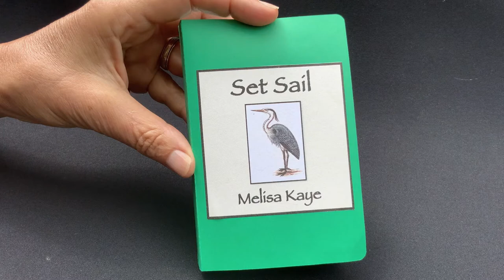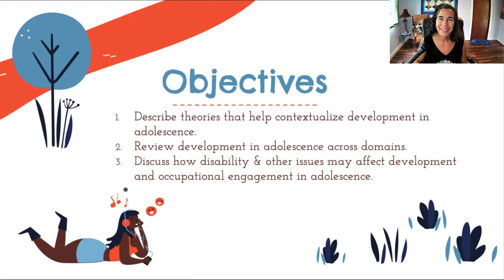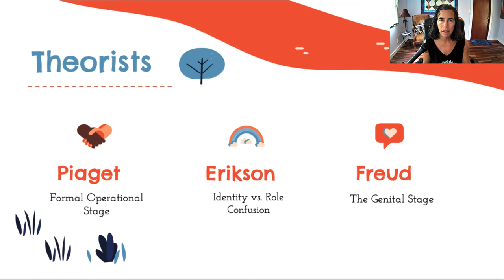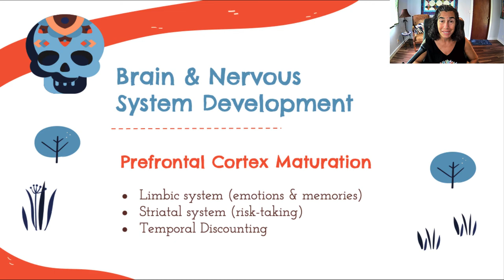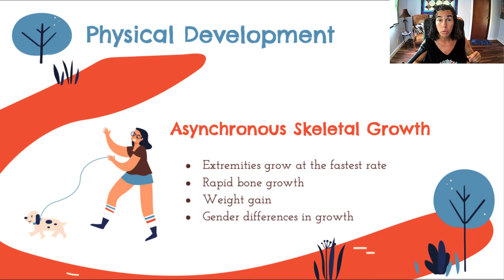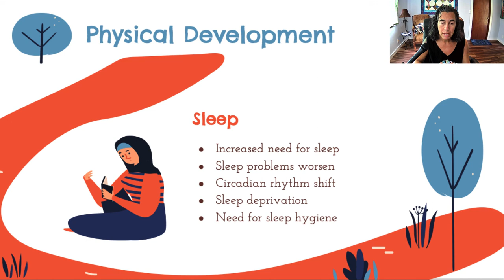Adolescence 2021 Part 1 of 2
Video lecture recording for OCTH212: Occupation Through the Lifespan at San Jose State University. Part 1 of 2: Adolescence.